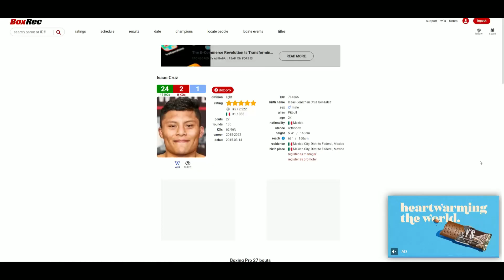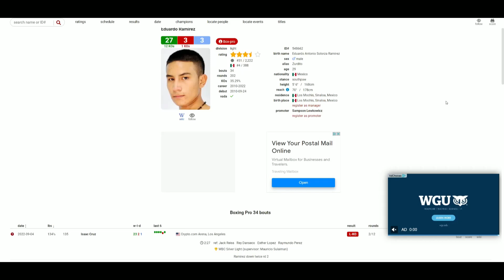Isaac Cruz VS Eduardo Ramirez (2nd RD KO) CRUZ WANTS TANK DAVIS REMATCH NEXT!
🥊 Boxing Fan
🎮 Gamer
🇵🇭 Filipino
🇺🇸 American
🌎 Earthling